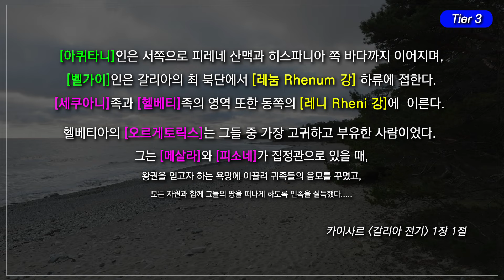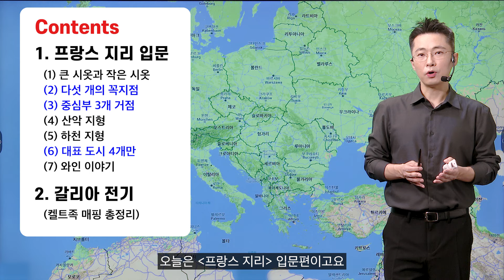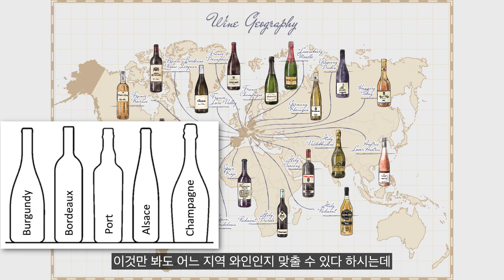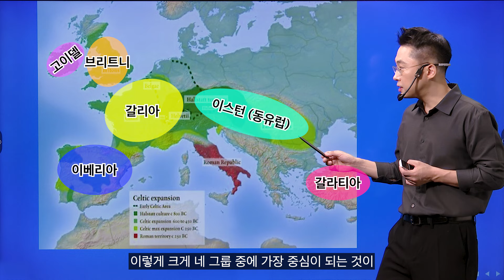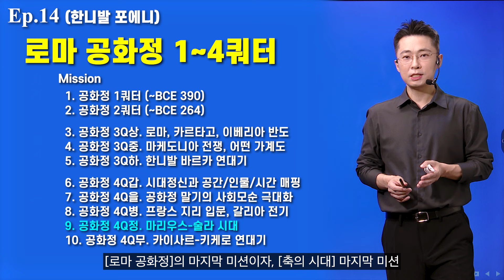【Ep14-8】 4Q병. 프랑스 지리 쉽게 보기, 갈리아 전기 (켈트족 최종 매핑, feat 카이사르)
권장 재생속도 1.25~1.5 배속
가급적 큰 화면에서 보시면 좋습니다

00:00 나레이션. "갈리아 전기" 1권 1장
01:03 Mission 8. 프랑스 지리 입문
01:08 오늘의 목표

01:29 (1) 큰 시옷(ㅅ)과 작은 시옷(ㅅ)
02:32 (2) 다섯 꼭지점 (행정구역 #1)
06:46 (3) 중심부 3권역 (행정구역 #2)
08:10 (4) 산악 지형
09:34 (5) 하천 지형: 센 강 vs 론 강
11:19 (6) 프랑스 주요 도시 4개만
11:50 (7) 부록: 와인 이야기

12:47 (1) 범 켈트 어파의 6개 그룹
13:37 (2) 갈리아 지역의 다양한 부족들
15:55 (3) 옥상옥: 북방민족 위에 북방민족

16:27 자연스레 킵잇: 다시 보기 (Tier 3)
16:47 마무리
16:53 최종 화면

- 상세목차는 고정 댓글에
- 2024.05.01. 이후의 동영상은 대부분 사전제작 영상입니다
- 나레이션: 이지선 성우